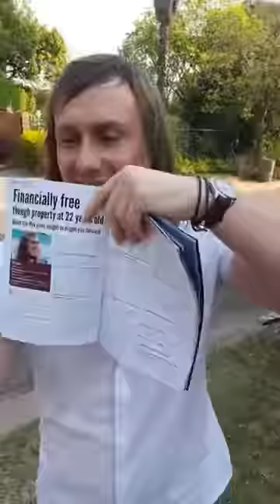Live Session Ep 51: Questions Answered About My Feature in the Property Investor Magazine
Albert van Wyk has his weekly live session every Tuesday at 15:00 on Instagram and Facebook. Questions asked by the viewers are answered. The purpose of the live sessions is to provide value to the viewers and to contribute to the journey of all my fellow entrepreneurs.